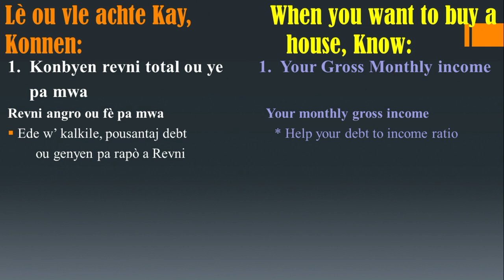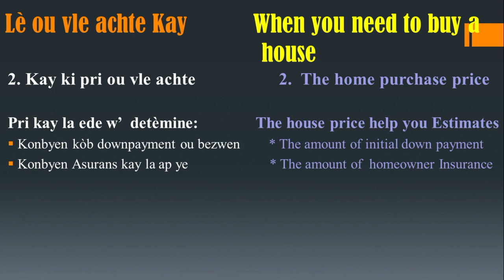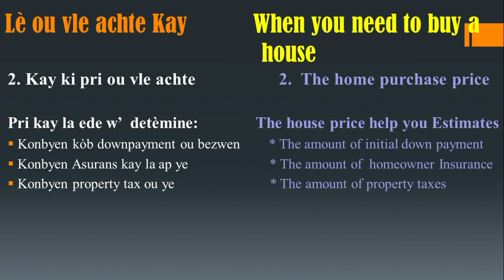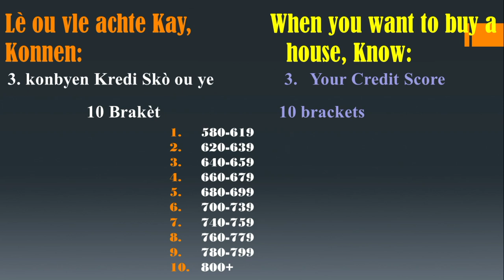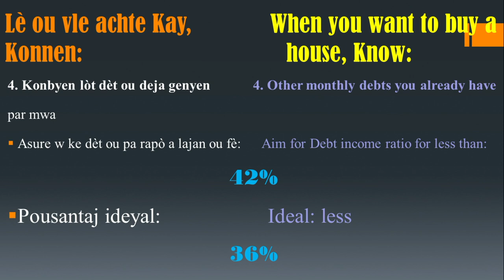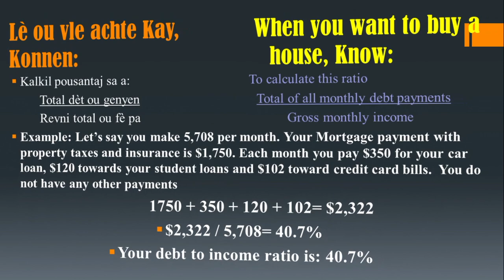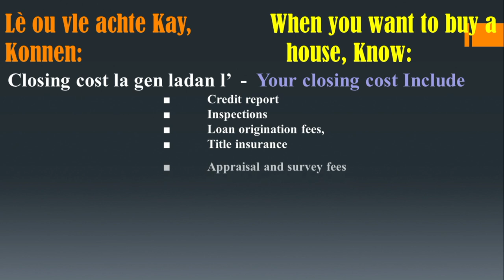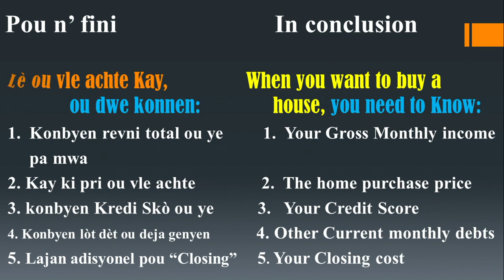5 BAGAY POU W' KONNEN LÈ OU VLE ACHTE KAY (Abner Aveus)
Genyen 5 bagay ou dwe prete atansyon a yo le ou gen plan achte yon kay pou ou rete. video sa ap ede w prepare w'  pou kay ou vle achte a e mete nan meyè pozisyon pou ou diskite sa ou vle ak offisye bank ou byen loan broker kote ou chwazi ale a.